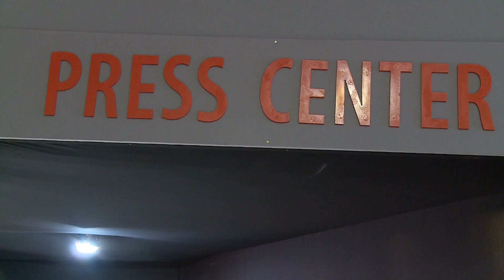الملتقى الدولي للفلاحة 2018 .. تغطية إعلامية تليق بحدث دولي بارز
لأنه حدث دولي من العيار الثقيل، رسخ مكانته سنة بعد أخرى كموعد سنوي عالمي لمهنيي القطاع الفلاحي، يحظى الملتقى الدولي للفلاحة بمكناس، الذي أطفأ هذه السنة شمعته ال13، بتغطية إعلامية وازنة تليق بمستوى هذا الحدث الدولي البارز.